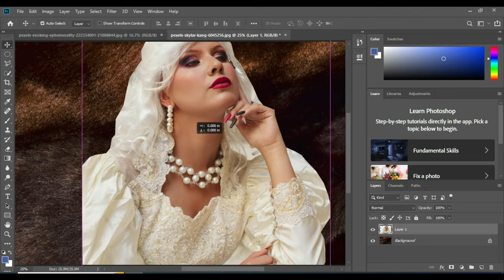7 Essential Kalu Tools for Photo Editing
7 Essential Kalu Tools for Photo Editing